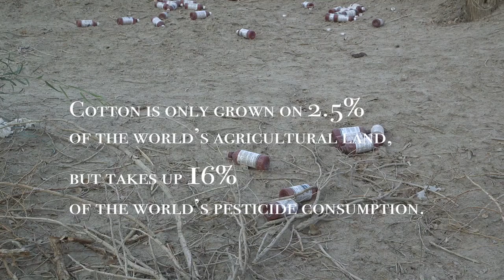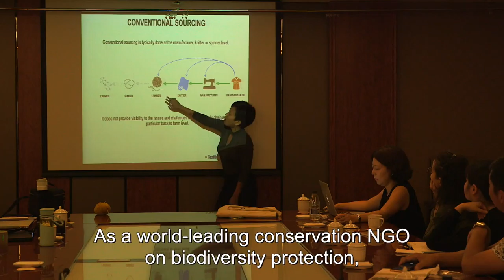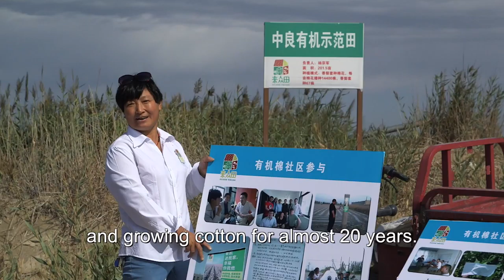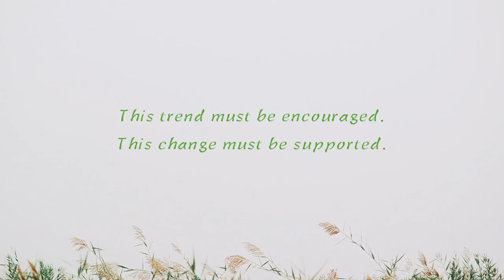A Community-based Approach Towards Organic Cotton Cultivation in China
Since 2015, Rare has been supporting communities to transition towards organic cotton cultivation in China. This is their journey.